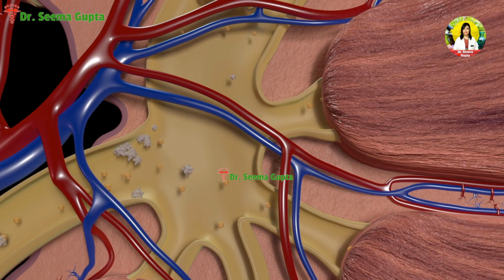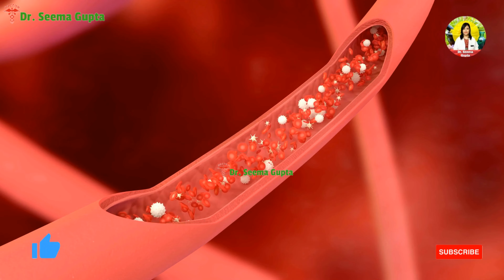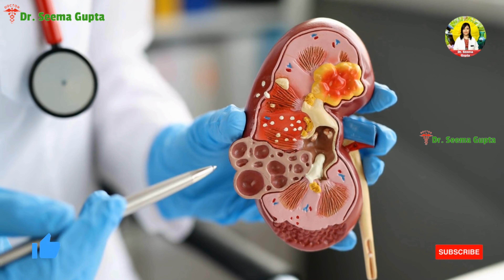home remedy - चूना और दालचीनी खाने के फायदे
Friends, I am Dr. Seema Gupta, an Ayurvedic Doctor, serving humanity through Ayurveda an Ancient System of Medicine for the last 24 years, by advising Ayurveda principles and healing ailments. I follow the principle that prevention is always better than cure.